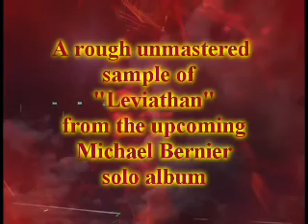Leviathan teaser from Michael Bernier's upcoming solo CD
A rough mix of the first track off my upcoming solo CD. Obviously a blend of Stick Men/Crimson/Bernier. this track will get the Crim expectations out of the way for the rest of the album which will be much less contrived. enjoy!